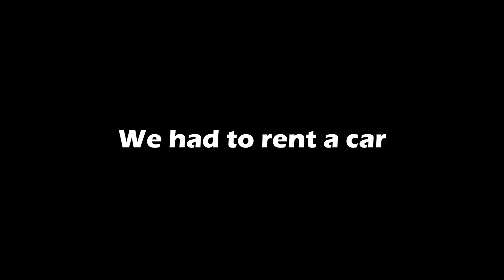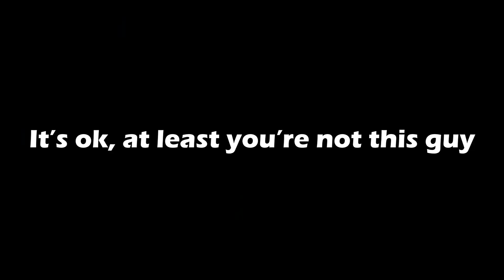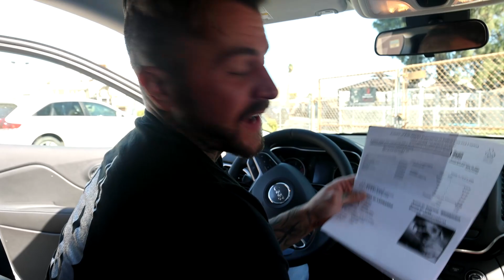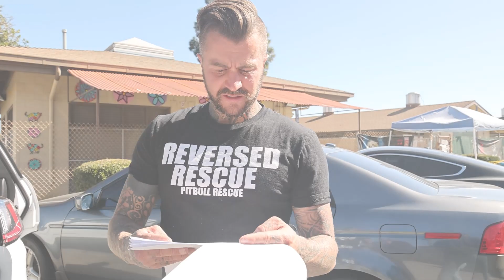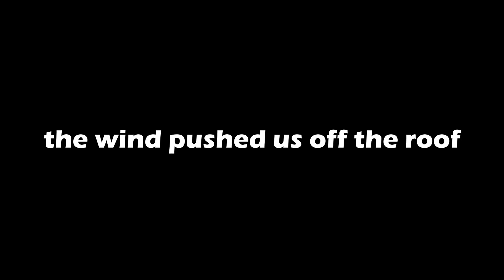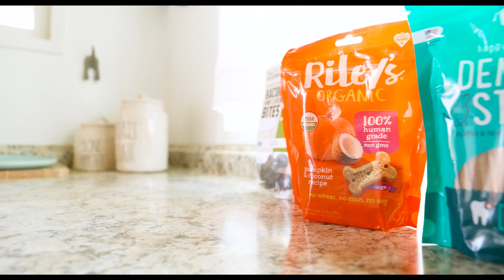Final Reveal of the Tiny Home for a Blind and Deaf Senior Dog - Senior Neighborhood Episode 8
In this video you can come along with us as we go rescue Leo from the shelter and be there for the final release of the finished tiny home we built for him!

Address for sending gifts/letters:
Tye Friis
9001 Elizabeth Lake Road